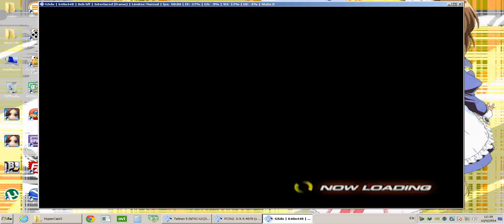Pcsx2 - Tekken 5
Test with Pcsx2-r4918

CPU : Intel Core I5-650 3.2Ghz (Turbo to 3.4 Ghz 2 Core 4 Threads)
VGA : Nvidia GeForce GT 440 1G DDR5
Ram : 2 GB bus 1333 (x2)
OS : Windows 7 Professional 32 bit
Record Video with : HyperCam3 ( FPS down 5-10 fps when I record this video)